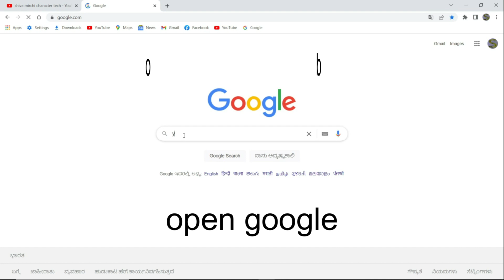Download YouTube videos in less time||download youtube videos in to gallery to phone/pc